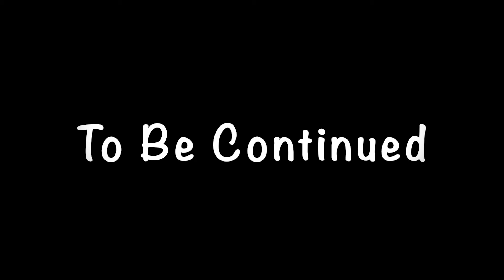Blender 3D: Animated Short - Zip's Adventure - PART 2!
We pick up where ZIp last left off at Robot Ranch. This short continues to showcase where we are at in this journey after completing 20 tutorials!  All of the artwork in this video was created from scratch.  I find the best way to learn is to create all original artwork.